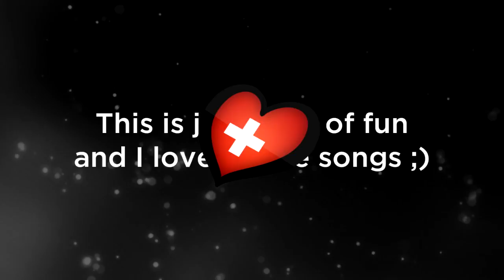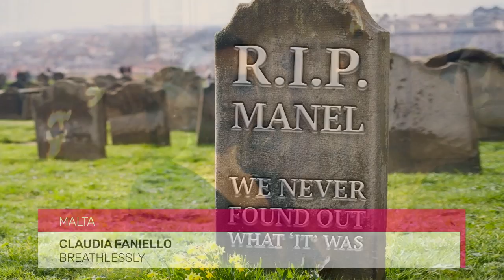PARODY #3 | EUROVISION 2017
Parody #3 of some of the songs from Eurovision Song Contest 2017! It's just a joke, not meaning to offend and I love all the songs :) Leave a comment for the ones to include next time!

All Songs:

Albania: Lindita Halimi - Botë
Armenia: Artsvik - Fly With Me
Australia: Isaiah Firebrace - Don't Come Easy
Austria: Nathan Trent - Running on Air
Azerbaijan: Dihaj (Diana Hajiyeva)- Skeletons
Belarus: NaviBand - Historyja majho žyccia
Belgium: Blanche - City Lights
Bulgaria: Kristian Kostov - Beautiful Mess
Croatia: Jacques Houdek - My Friend
Cyprus: Hovig - Gravity
Czechia : Martina Bárta - My Turn
Denmark: Anja Nissen - Where I Am
Estonia: Koit Toome & Laura - Verona
Finland: Norma John - Blackbird
France: Alma - Requiem
Georgia: Tamara Gachechiladze (Tako) - Keep the Faith
Germany: Levina - Perfect Life
Greece: Demy - This Is Love
Hungary: Joci Pápai - Origo
Iceland: Svala - Paper
Ireland: Brendan Murray - Dying To Try
Israel: Imri Ziv - I Feel Alive
Italy: Francesco Gabbani - Occidentali's Karma
Latvia: Triana Park - Line
Lithuania: Fusedmarc - Rain of Revolution
FYR Macedonia: Jana Burčeska - Dance Alone
Malta: Claudia Faniello - Breathlessly
Moldova: SunStroke Project - Hey, Mamma!
Montenegro: Slavko Kalezić - Space
Netherlands: O'G3NE - Lights and Shadows
Norway: JOWST feat. Aleksander Walmann - Grab the Moment
Poland: Kasia Moś - Flashlight
Portugal: Salvador Sobral - Amar Pelos Dois
Romania: Ilinca feat. Alex Florea - Yodel It!
Serbia: Tijana Bogićević - In Too Deep
Slovenia: Omar Naber - On My Way
Spain: Manel Navarro - Do It For Your Lover
Sweden: Robin Bengtsson - I Can't Go On
Switzerland: Timebelle - Apollo
Ukraine: O.Torvald - Time
United Kingdom: Lucie Jones - Never Give Up on You

FIK Festivali i Këngës 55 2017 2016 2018 lindita halimi botë world eurovision esc points scoreboard my top 43 australia ukraine kiev kyiv albanian english final semi final 1 semi final 2 tako gachechiladze keep the faith navi historyja majho žyccia belarus belarusian georgia georgian russian english eurofest national final selection preselection revamp eurovision you decide lucie jones emmelie de forest never give up on you umk uuden musiikin kilpailu norma john blackbird finland finnish swedish timebelle apollo switzerland die grosse entscheidungsshow alma requiem france french germany german levina pefect life unser song spain manel navarro do it for your lover objetivo eurovision spanish español italy francesco gabbani occidentali's karma italian san remo joci papai hungary hungarian romani origo a dal breathlessly claudia faniello malta mesc maltese poland polish kasia mos flashlight krajowe eliminacje EMA slovenia slovene omar naber on my way moldova romanian sunstroke project hey, mamma! moldovan o melodie pentru europa ukraine o.torvald time vidbir ukrainian Anja Nissen where I am dmgp dansk melodi grand prix denmark danish triana park line latvia latvian austria nathan trent running on air hovig demirjian gravity cyprus cypriot greek jacques houdek my friend croatia croatian netherlands holland dutch o'g3ne lights and shadows Eesti Laul estonia estonian laura koit toome verona festival da canção portugal portuguese salvador sobral amar pelos dois romania romanian selectia nationala ilinca alex flores yodel it! Greece Greek Demy This Is Love Isaiah Firebrace Australia Australian Don't Come Easy Martina Barta My Turn Czechia Czech Republic Blanche City Lights Belgium Belgian Imri Ziv Israel Israeli I Feel Alive HaKokhav HaBa L'Eurovizion FYR Macedonia Macedonian Jana Burčeska Dance Alone Ireland Irish Brendan Murray Dying To Try Slavko Kalezić Space Montenegro montenegrin azerbaijan dihaj diana hajiyeva skeletons azerbaijani azeri serbia serbian tijana bogićević in too deep svala paper iceland icelandic norway norwegian jowst aleksander walmann grab the moment sweden swedish robin bengtsson i can't go on lithuania lithuanian eurovizija eurovizijos atranka fusedmarc rain of revolution Russia russian yuliya samoylova flame is burning san marino sammarinese jimmie wilson valentina monetta spirit of the night bulgaria bulgarian kristian kostov beautiful mess artsvik armenia armenian fly with me parody spoof joke lol fake funny comedy laugh plagiarism copy titanium